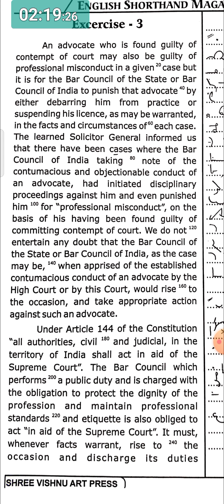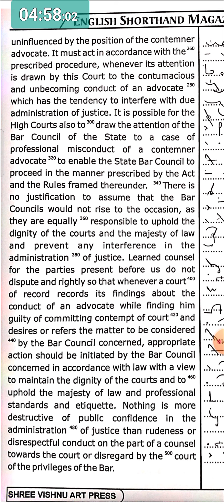LEGAL DICTATION - 03 | 100 WPM | RAJ HIGH COURT | PATNA HIGH COURT | APS | VARIOUS COURTS EXAM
Matter.